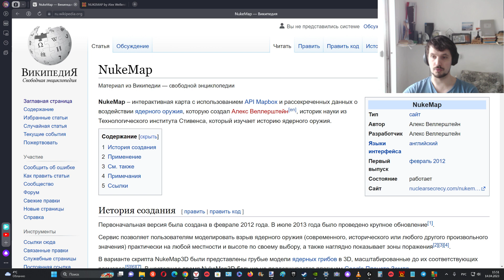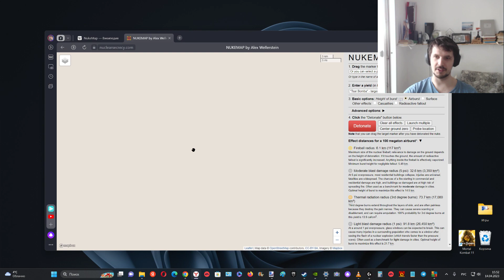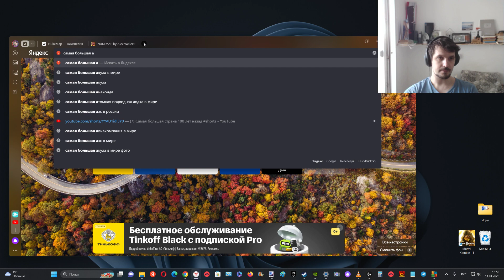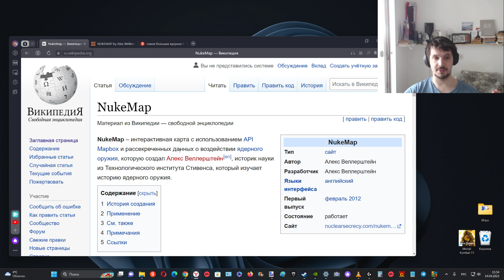NukeMap - Моделирование взрыва Ядерной бомбы на Карте Мира